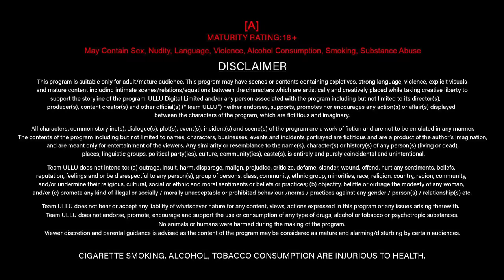Khud Khushi | Desi Kisse | Part - 02 | Official Trailer | Ullu Originals |Releasing On:01st December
Dil ki lagi ab Sahi nahin jaati
Tadap bhi yeh ab Kam nahin Ho paati
Kaise gujare hum her ek akele Lamhe
Saans bhi unke Bin ab Li nahi jaati

Khud Khushi | Desi Kisse | Part - 02 | Releasing on : 01st December